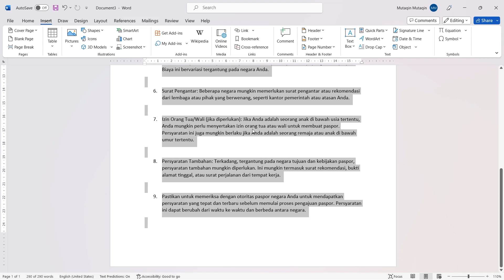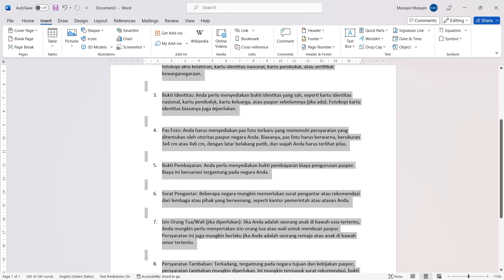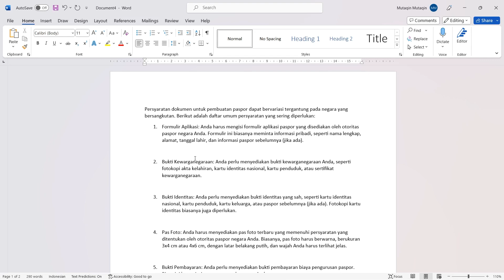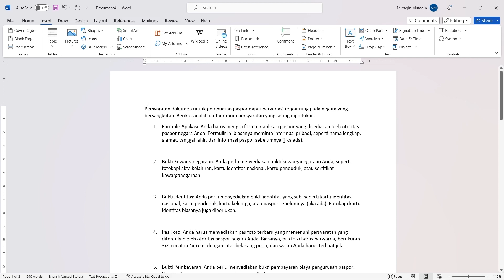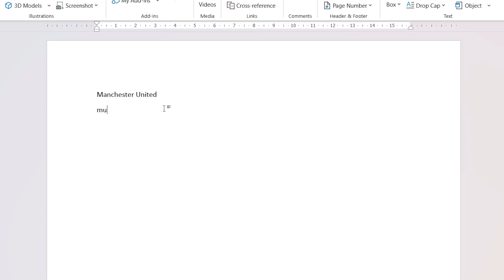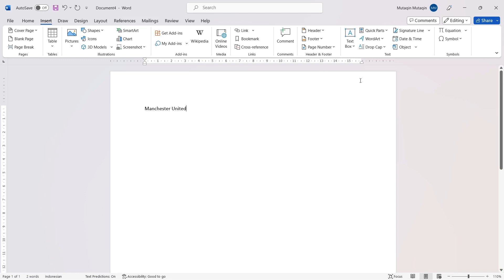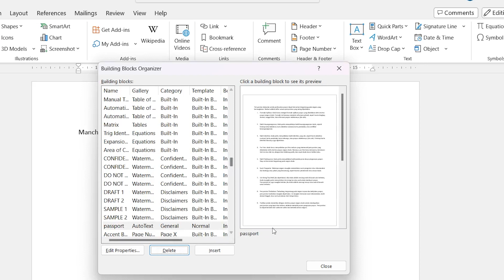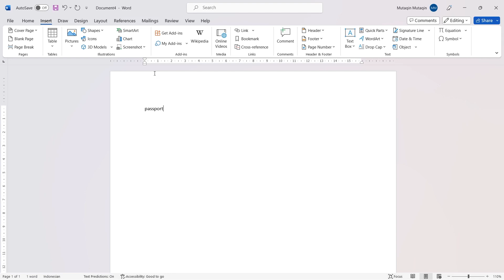Menggunakan Fitur Quick Part di Word, text otomatis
Menggunakan fitur Quick Part di Word memungkinkan pengguna untuk menyimpan dan menggunakan teks otomatis dengan mudah. Fitur ini sangat berguna untuk menyimpan potongan teks yang sering digunakan, seperti salam pembukaan, tanda tangan, atau informasi kontak. Pengguna dapat menyimpan teks tersebut sebagai Quick Part, dan kemudian dengan mudah memasukkannya ke dalam dokumen dengan mengklik opsi Quick Part yang sesuai. Fitur ini mempercepat proses pengetikan dan memastikan konsistensi dalam penggunaan teks yang sering digunakan. Dengan menggunakan fitur Quick Part, pengguna dapat mengoptimalkan efisiensi dan memperbaiki kualitas dokumen yang dihasilkan.